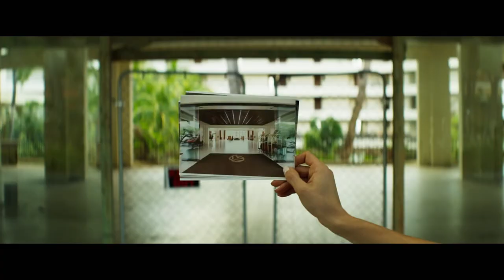The Resort - Trailer 2021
This April writer-director Taylor Cien takes viewers on a terrifying trip to Hawaii for a paranormal investigation in The Resort.

Starring Bianca Haase, Brock O’Hurn, Michael Vlamis, and Michelle Randolph, the movie follows four friends as they head to Hawaii to investigate reports of a haunting at an abandoned resort in hopes of finding the infamous Half-Faced Girl. When they arrive, they soon learn you should be careful what you wish for.

Will Meldman, Sam Mobley, Justin Chien, and Taylor Chien produce this spooky as hell flick that opens in select theaters and lands On Demand on April 30, 2021, from Vertical Entertainment.